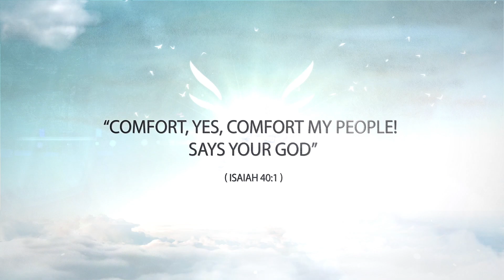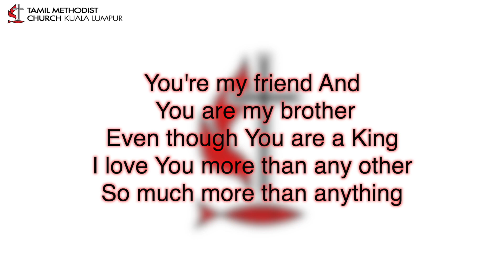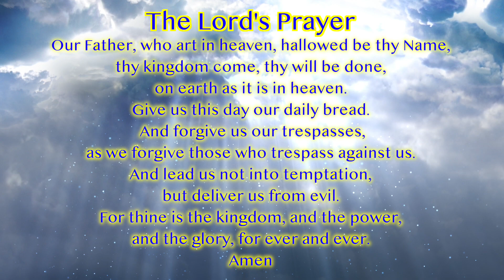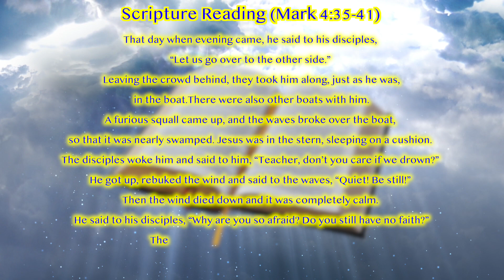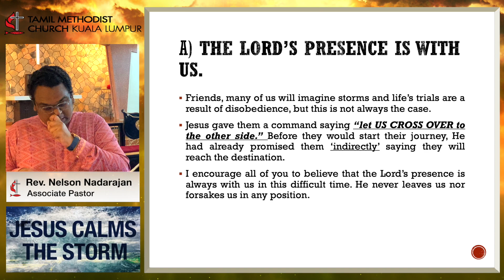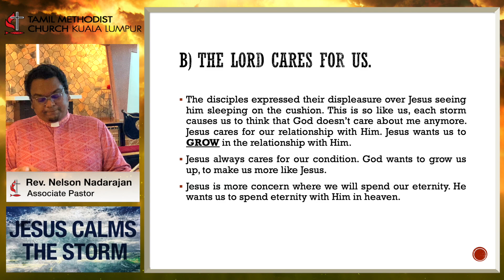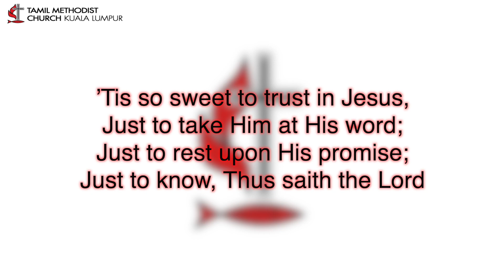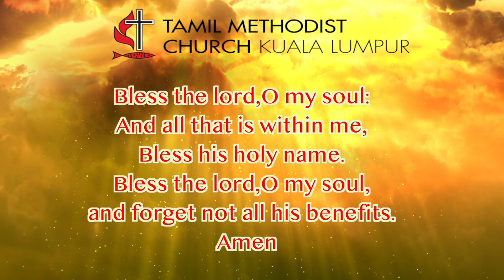Sunday (English) Home Service - 31st May 2020 | TMC Kuala Lumpur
TMC Kuala Lumpur - Sunday (English) Home Service
Sermon by Rev. Nelson Nadarajan

Sermon :  " Jesus Calms the Storm "

Time : 9.00am